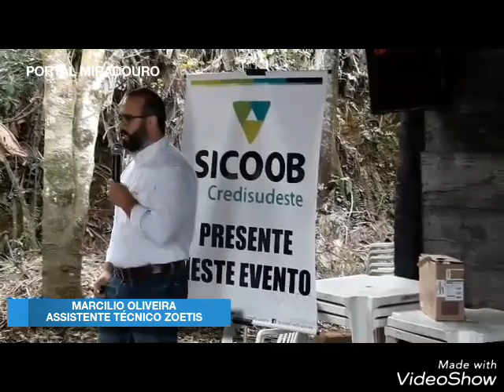Foco na pecuária é realizado na Fazenda Pau Mulato em Miradouro